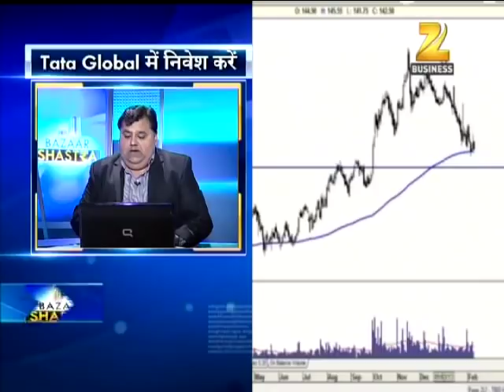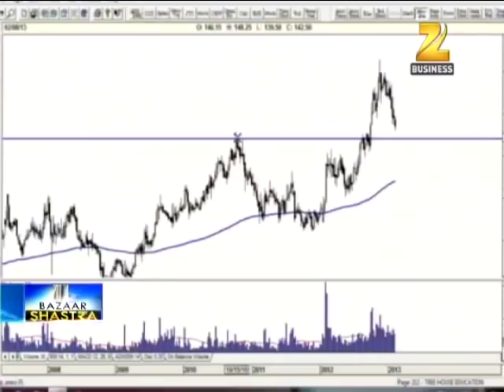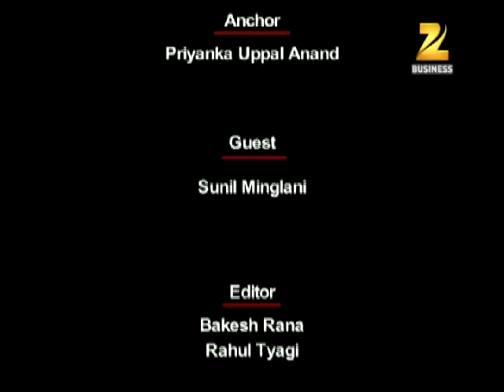Strategy of Smart Investor || Bazaar Shastra on Zee Business || Sunil Minglani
Is it really difficult to make money in Stock Market. or do we need to follow some rules .

"BAZAAR SHASTRA"...

In an interesting conversation with Sunil Minglani, Priyanka Uppal Anand tried to find out about reading of  Price Behaviour.

"BAZAAR SHASTRA"...